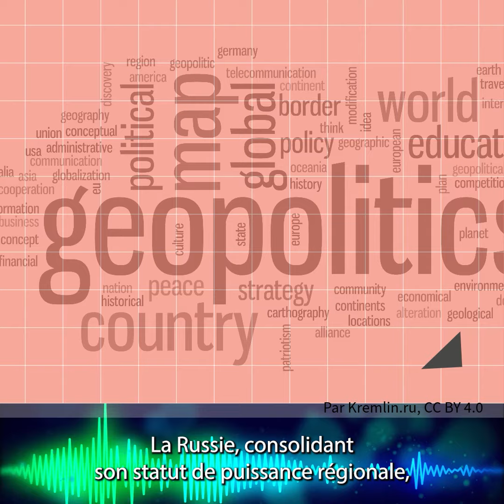Préparation de l'Opinion Publique pour une Victoire Potentielle de Poutine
On commence progressivement à préparer l'opinion publique occidentale vers l'acceptation d'une possible victoire de Vladimir Poutine dans le conflit ukrainien. On constate des signes et des déclarations politiques, les changements de ton dans les médias, et les analyses d'experts, qui tous semblent s'aligner sur cette nouvelle réalité.